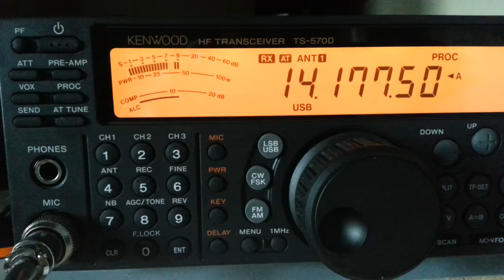Vk3mo boomin 59 into uk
Ian sounding fantastic as usual into uk